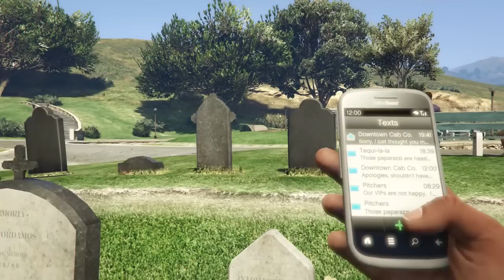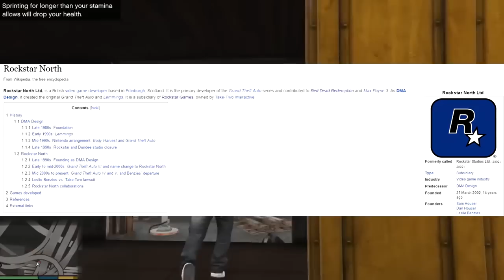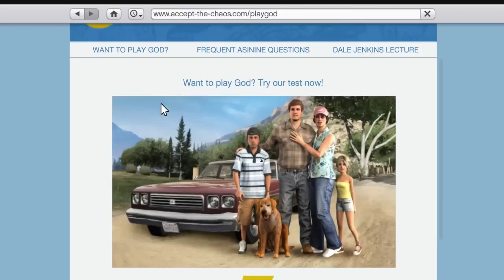GTA 5 THE SADDEST MOMENTS IN EASTER EGGS (GTA 5 Easter Eggs & Secrets)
Need more? I post daily GTA 5 DLC videos or anything interesting for Grand Theft Auto 5